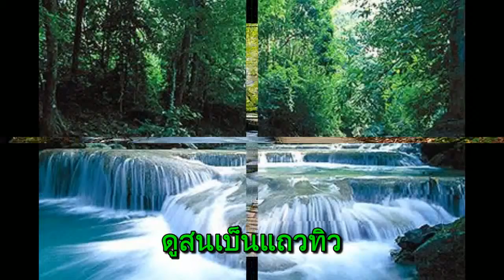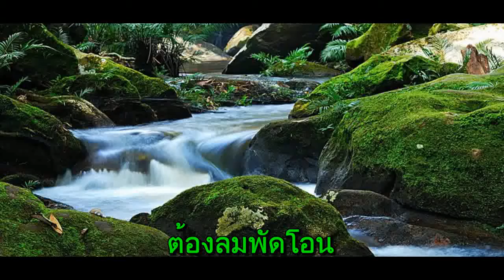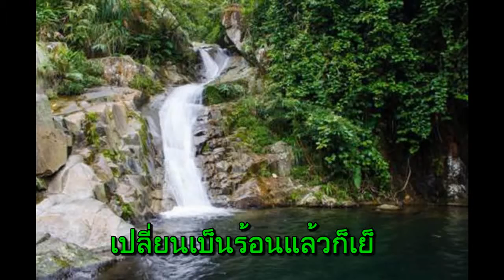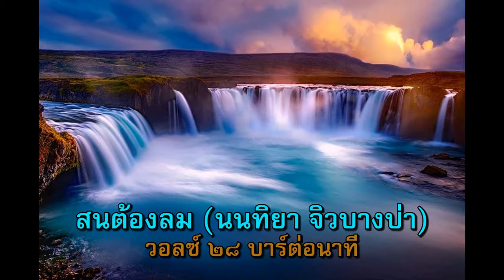เย็นใจในสายน้ำตก - สนต้องลม (นนทิยา จิวบางป่า) วอลซ์ ๒๘ บาร์ต่อนาที